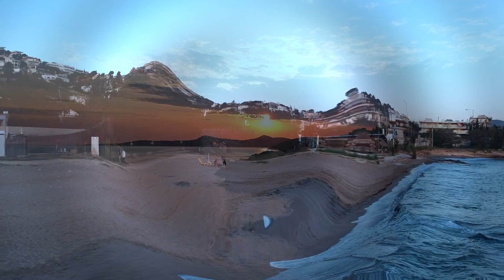#1 BEST ATHENS DAY TRIP!!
#1 BEST ATHENS DAY TRIP!! (How To Spend A Day On The Athens Riviera) | ATHENS Greece